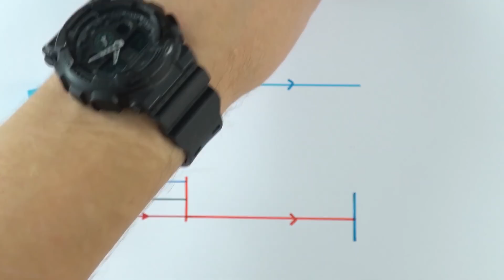Explaining The Black Fog In Xenoblade Chronicles 3 - Lore Explaination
Appreciate you all watching!
Xenoblade Chronicles 3 left a lot of people seeking answers for many of the mysteries that shroud Aionios. That's why I'm going to be answering one of those questions today via me explaining the Black Fog in its entirety.

This video will go over everything you need to know about the Fog, how the Annihilation Events work and how Nopon Reproduce so I hope you enjoy.

(Huge thanks to those in my Discord who helped me perform the research needed for this video)

0:00 Intro
0:32 Fog Breakdown and Explanation
3:27 Why The Fog Is Autonomous
4:39 How The Fog Triggers Annihilation Events
8:10 How The Fog Interferes With Moebius
9:19 How Do Nopon Reproduce
9:58 Thanks For Watching 😊

Songs In Order:
I will update this video description when we actually know the name of each song and I can link to each of them 👍